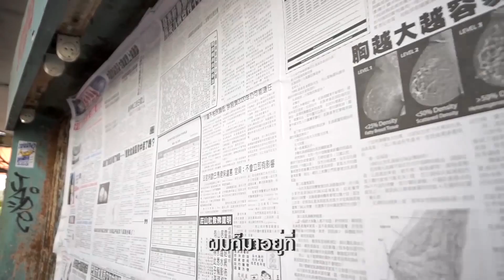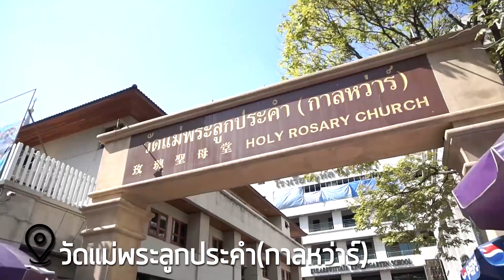เช็คอิน กิน เที่ยว ไปกับ ซัน&อุ้ม พระนางจากละครเรื่องซีรีส์ลูกผู้ชาย เพชร EP.2 | Ch3Thailand